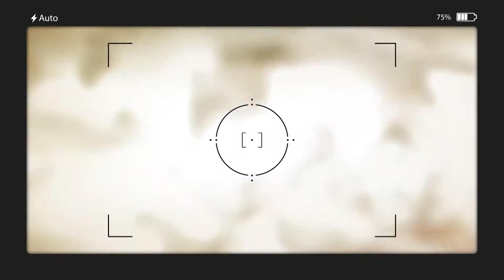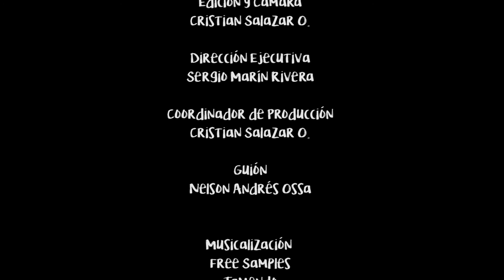Desde el Personaje - Conrado Vélez "Chaza" y Anibal Patiño "El Crispetero"